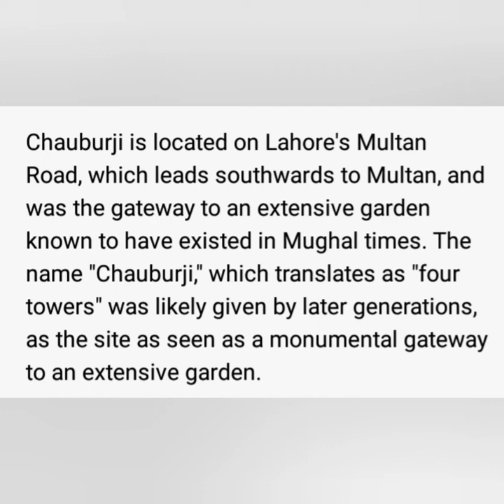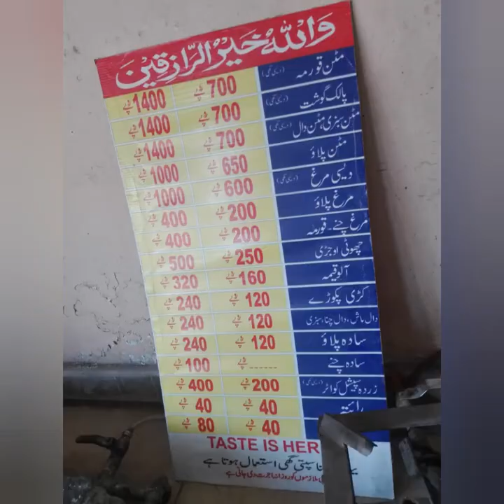MALIK HOTEL CHAUBERJI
Chauburji is located on Lahore's Multan Road, which leads southwards to Multan, and was the gateway to an extensive garden known to have existed in Mughal times. The name "Chauburji," which translates as "four towers" was likely given by later generations, as the site as seen as a monumental gateway to an extensive garden.